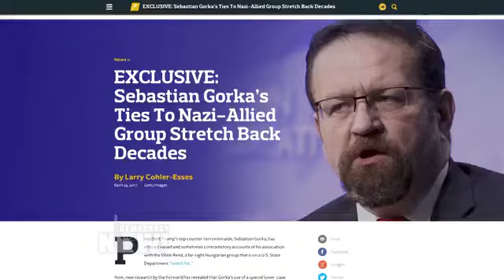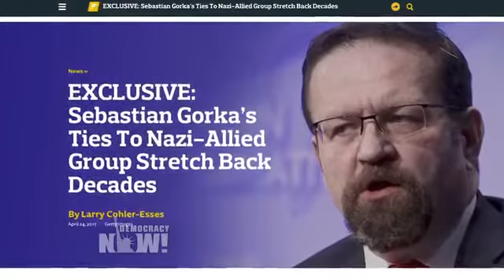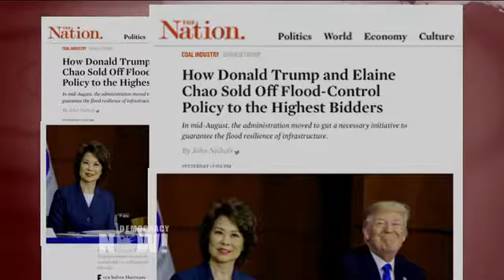John Nichols on Democracy Now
Remove by 2019